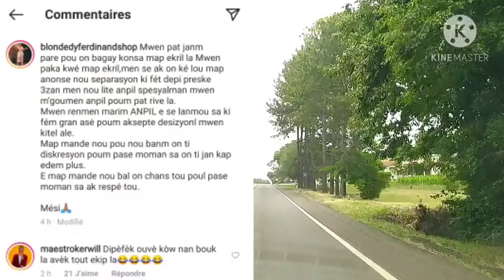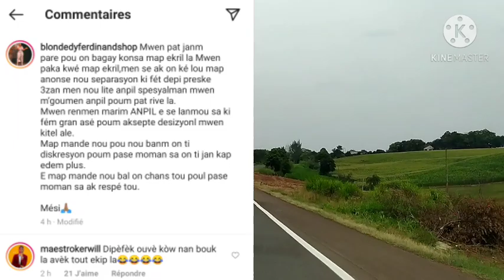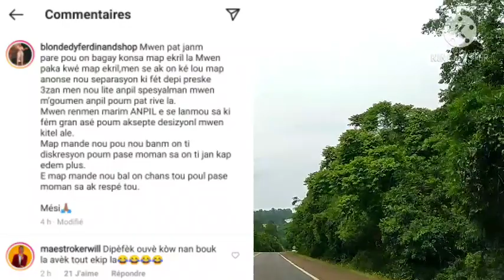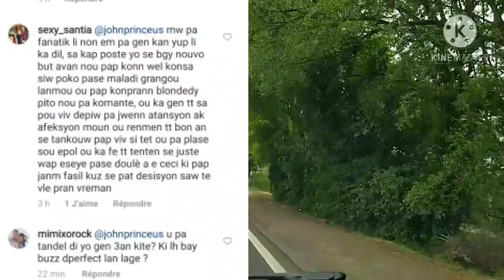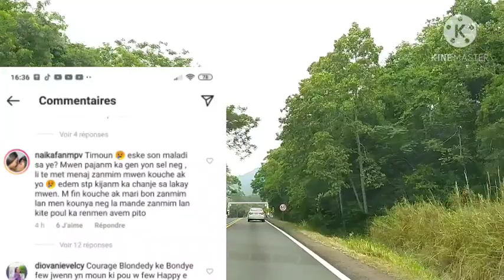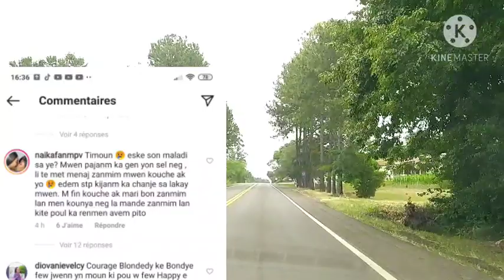Blondedy confirme ke li ak Mr Yves sépare prèske 3an ak anpil 💔brize lap anonse fans li yo sa